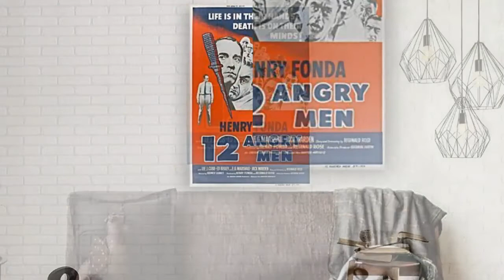CM-49 Vintage Classic Movie Posters '12 Angry Men'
We’ve got a vintage movie poster to help bring your wall to life. Colourful and full of character our retro film posters are bang on trend and can transform the look and feel of your hall, bedroom or even your office. Capture the classics of the silver screen and enjoy some of the most iconic characters, scenes and actors of the 20th century. Relive the memories of your first trip to the pictures, or add a vintage touch to your interior design. Movie posters have become works of art in their own right and you could own a piece of movie history with a vintage movie poster. Choose from the early sci-fi films, the work of legends like Charlie Chaplin or even the King of Rock n’ roll himself. From the best of British cinema to stunning and striking posters from the biggest box office hits in the States, Printed on 300gsm Gloss Paper Full Colour, High-Quality Image Borderless Print Ideal for framing Size dimensions: A0 36X24 A1 30X20 A2 24x16 In A3 18x12 In A4 12x8 In A little more information... Most of our posters are retro and vintage, therefore some of the posters will have imperfections such as fold lines, blemishes, backgrounds that look rusty. Please do not worry as these textures are part of the photo poster design. Colours may vary depending on the type of screen/monitor you use to view the posters.